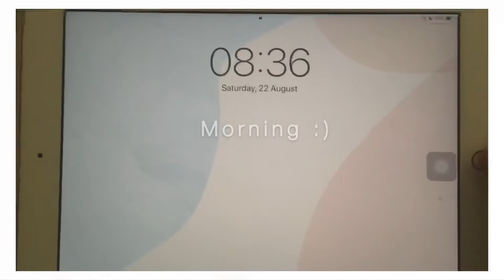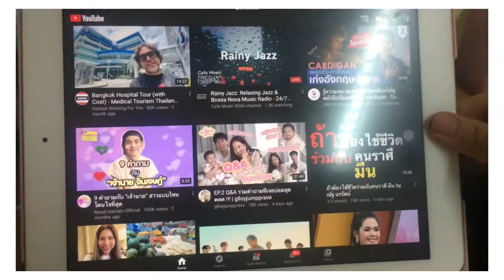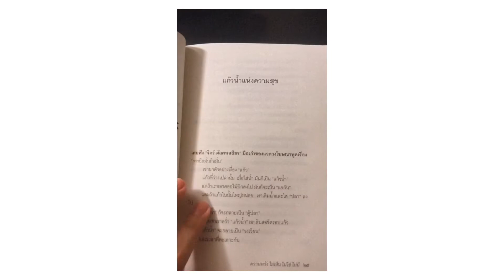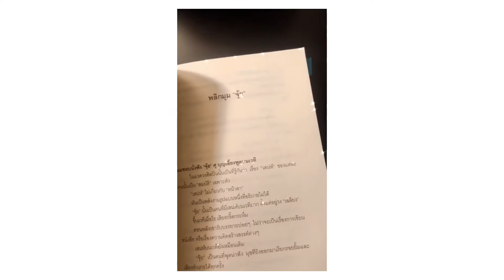My Routine Vlog (Covid-19)😩🤯 | Namnadaa Diary